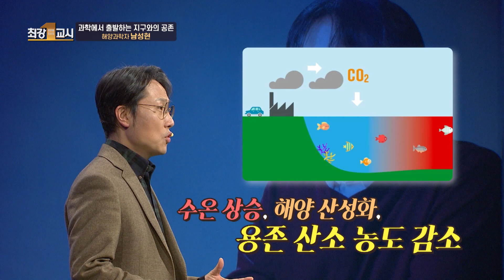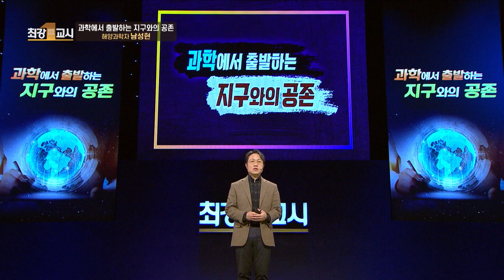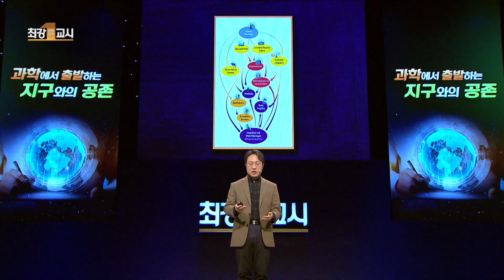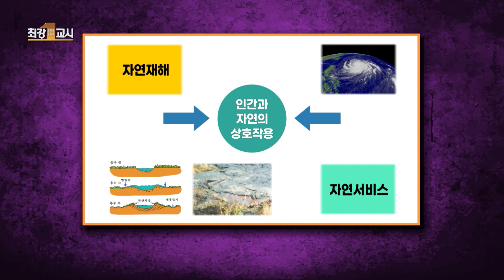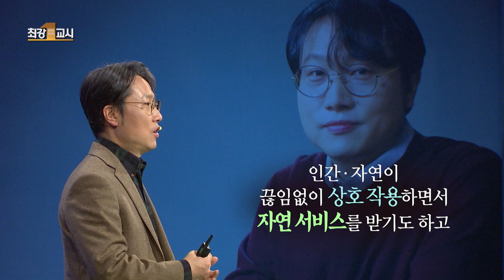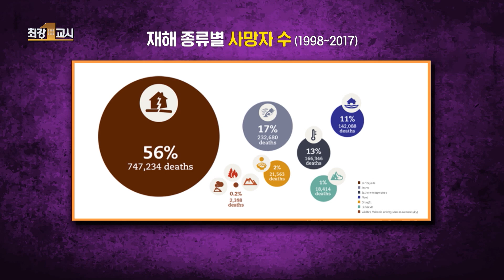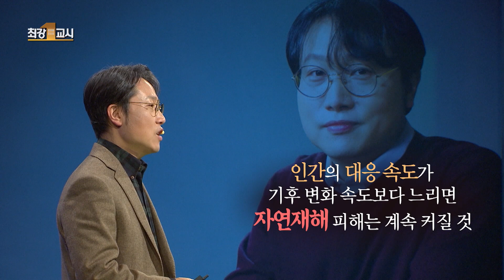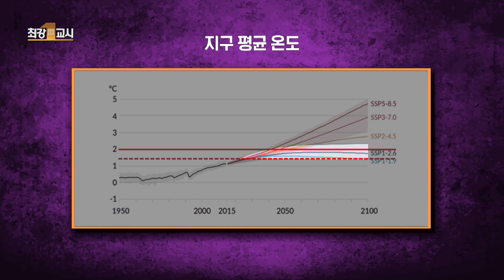[최강1교시] 과학에서 출발하는 지구와의 공존 ep.01 자연재해 vs 자연서비스 l 해양과학자 남성현